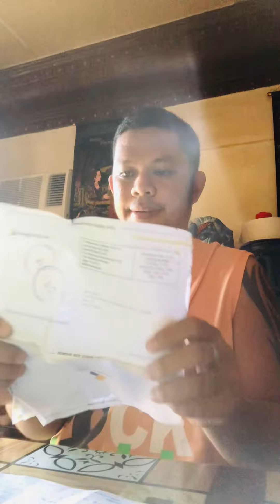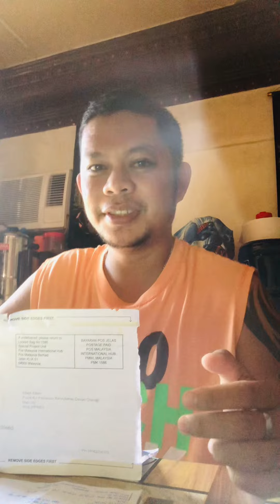Last march 29,2022 received my google PIN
Happy overload